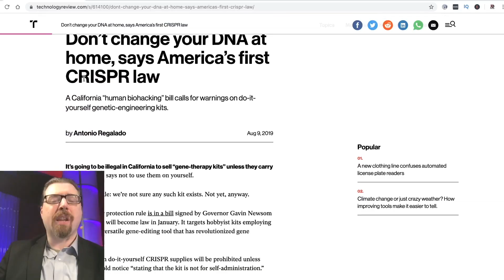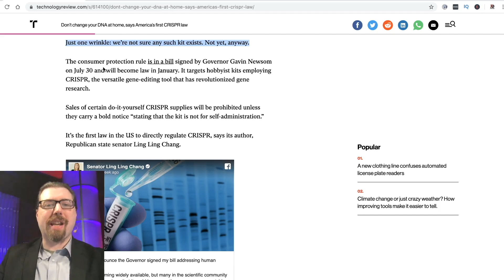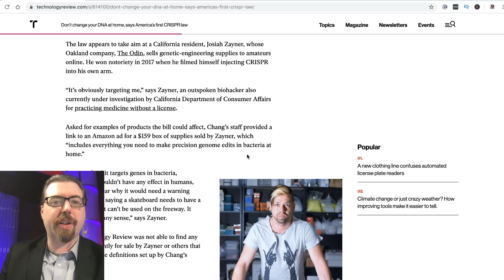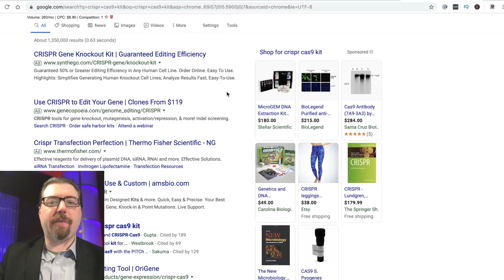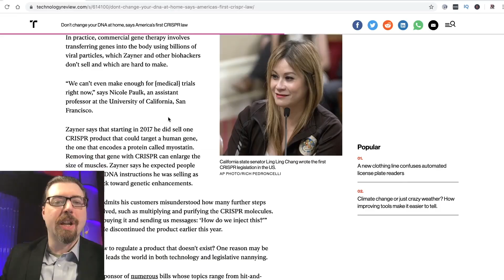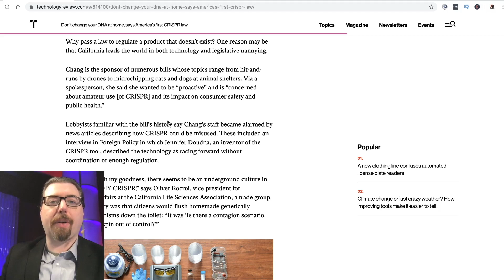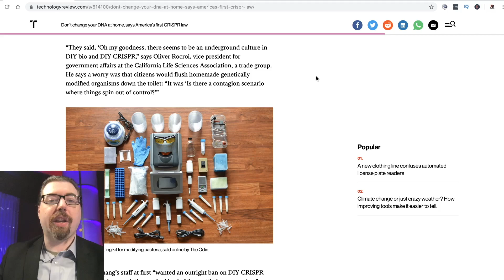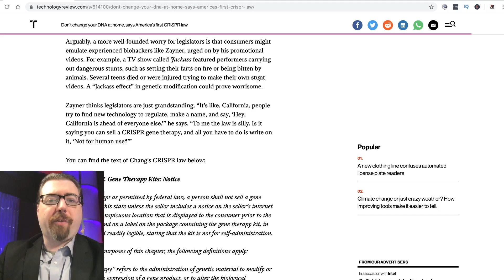CRISPR Now Inspiring New Laws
You won't believe how far DNA and Gene editing has come!

This is a clip from the episode, " Mark of the Beast Biohacks, Microchips, & Glyphosate | ItM 166" Click HERE to view to FULL EPISODE